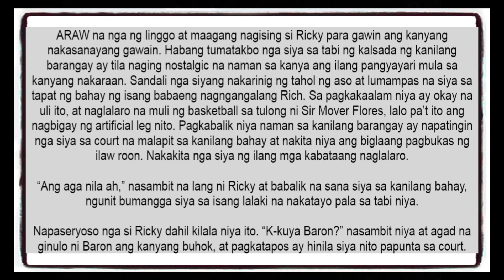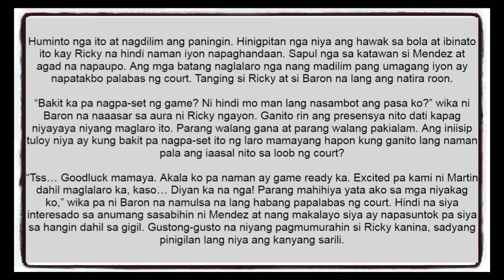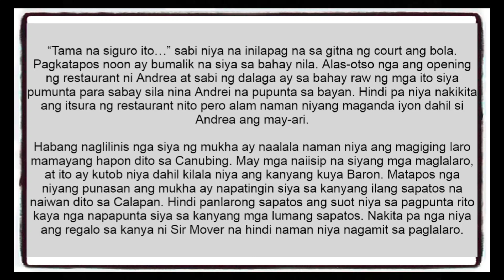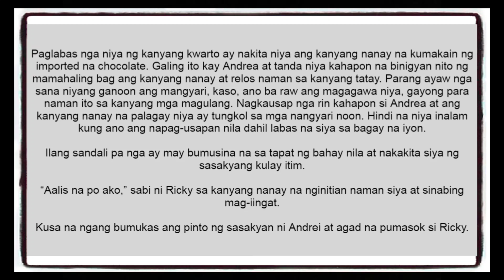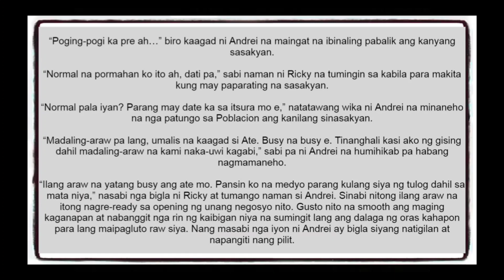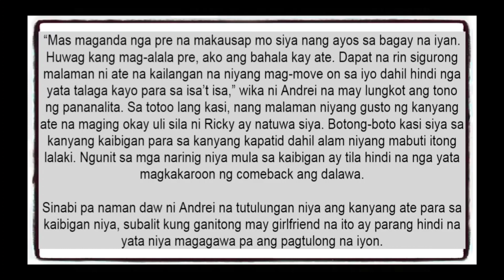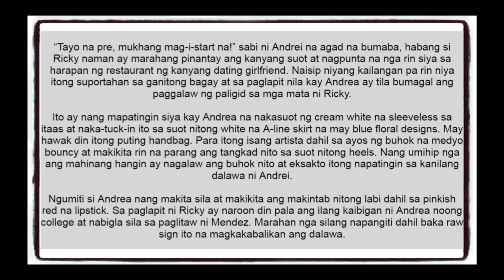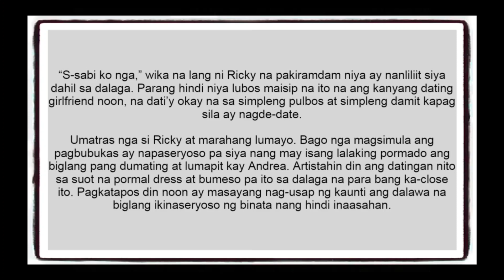KINBEN BOOK 4 | CHAPTER 21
6pm onwards ang sched ng update ng Kinben 4. Possible, weekdays only. Basta follow kayo sa FB page para updated kung may new chapter or wala.

For Tipping (Pandagdag panload):
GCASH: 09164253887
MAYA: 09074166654